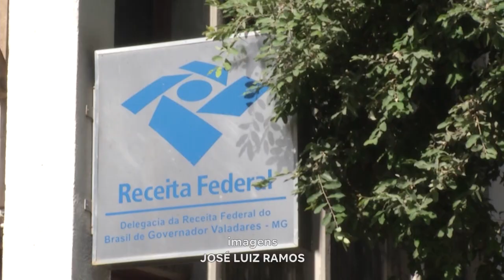Lista Negativa: Empresário em Dívida com a Receita Federal pode ser Excluídos do Simples Nacional.